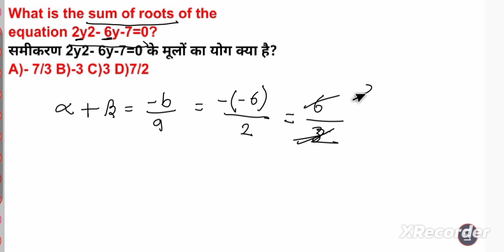What is the sum of roots of the equation 2y2- 6y-7=0?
समीकरण 2y2- 6y-7=0 के मूलों का योग क्या है?

A)- 7/3 B)-3 C)3 D)7/2